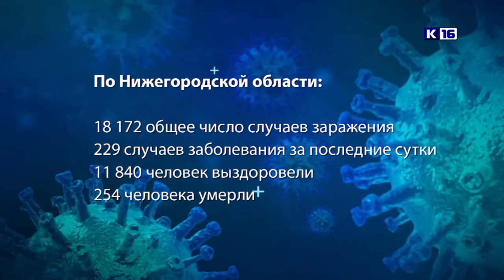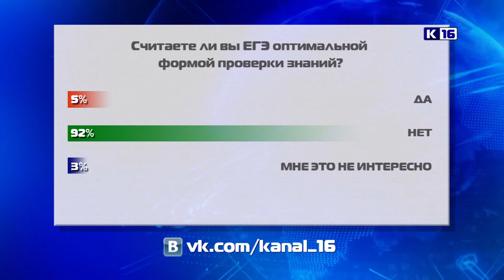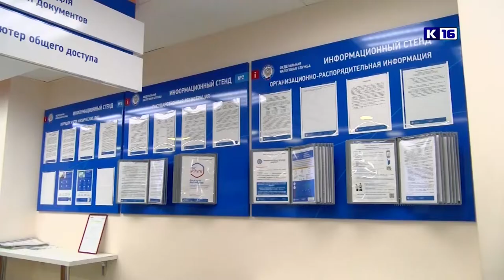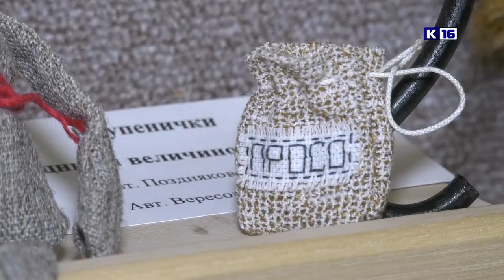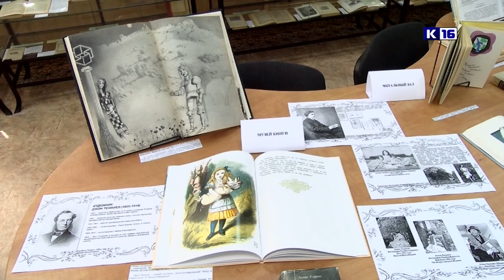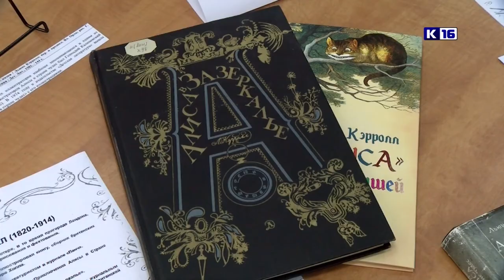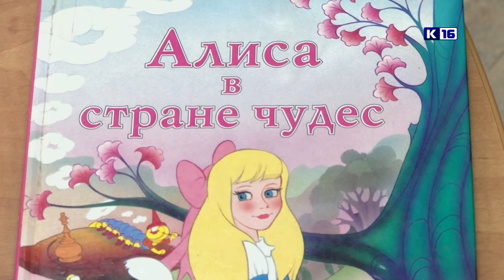Новости Сарова 03.07.2020